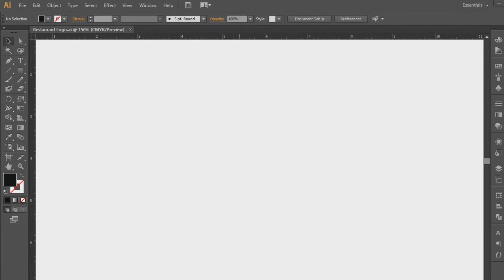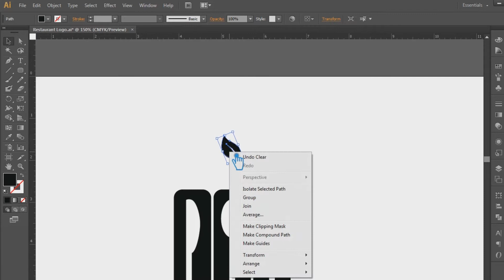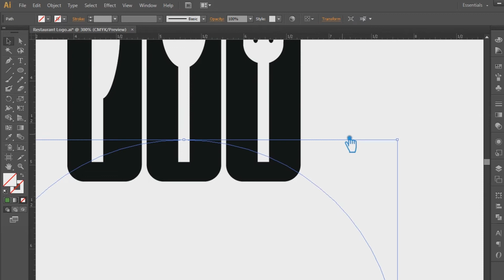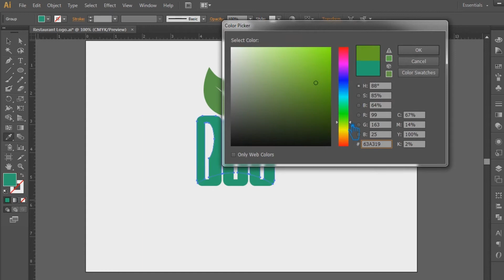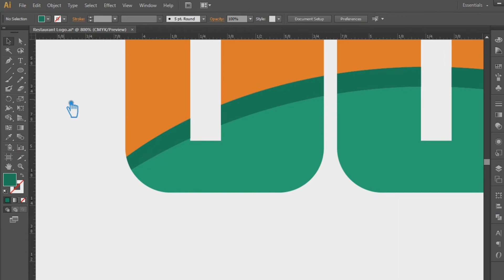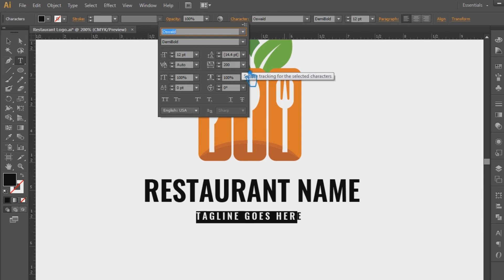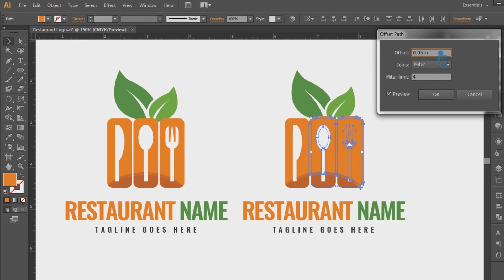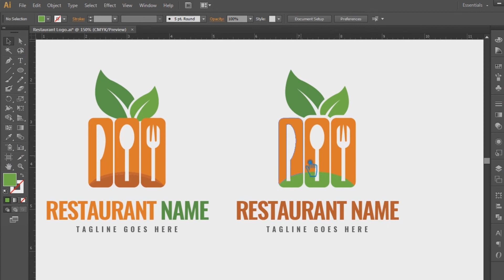RESTAURANT LOGO DESIGN ILLUSTRATOR | RESTAURANT LOGO TUTORIAL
Welcome to my youtube channel, In this video I will show you how to make restaurant logo design illustrator, restaurant logo tutorial, creative, professional, attractive and customizable natural food, restaurant logo design in adobe illustrator tutorial.

This Video Also Includes: restaurant logo design, restaurant logo design illustrator, logo design illustrator, logo design, adobe illustrator, restaurant logo design in illustrator, illustrator tutorial, graphic design, restaurant logo, how to make a restaurant logo in illustrator, restaurant logo illustrator, logo design tutorial, illustrator logo design, Italian food restaurant logo design, illustrator, logo design illustrator cc, adobe illustrator tutorial, restaurant logo idea, restaurant logo, restaurant logos, restaurant logo ideas, restaurant, restaurant logo design ideas, logo design ideas, restaurant branding, food logo ideas, restaurant logo design photoshop, logo restaurant, make a restaurant logo, logo for restaurant, logo ideas, how to design restaurant logo, how to create restaurant logo, creative restaurant logo ideas and more.